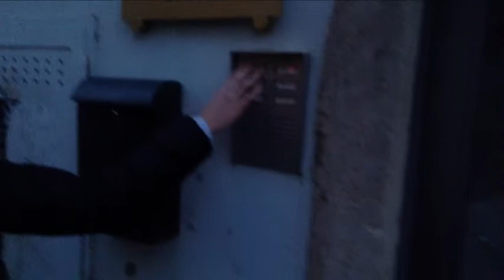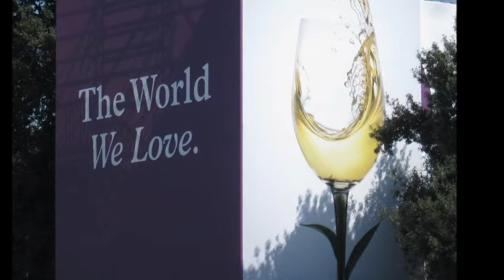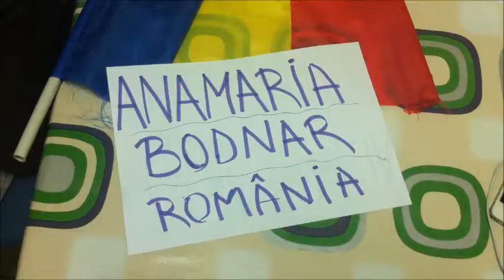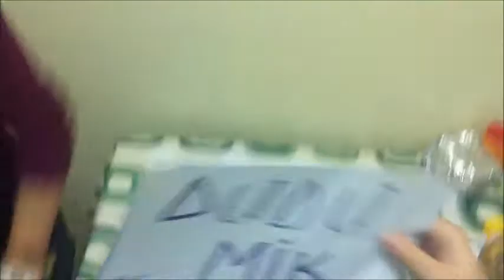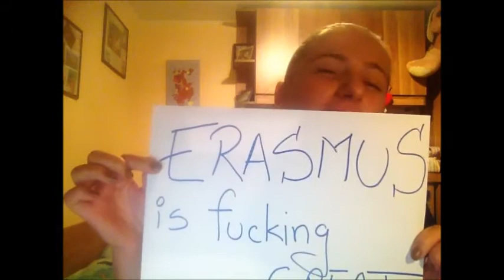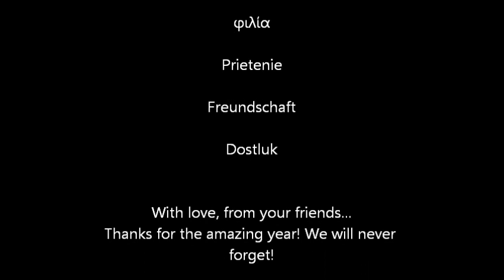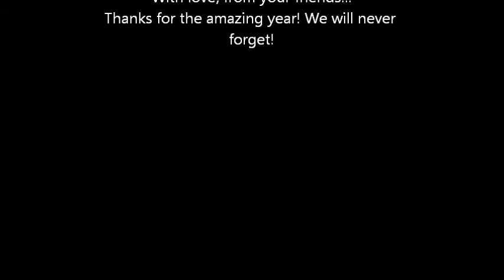Erasmus San Vitale 2012: Arrivederci Dudu!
To remember all the good moments. Warm hugs and kisses to everybody!